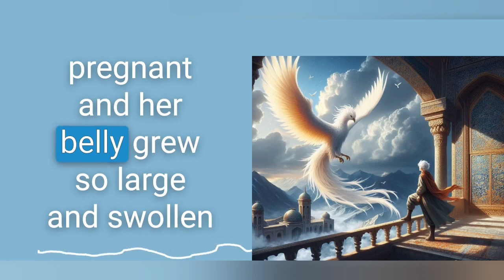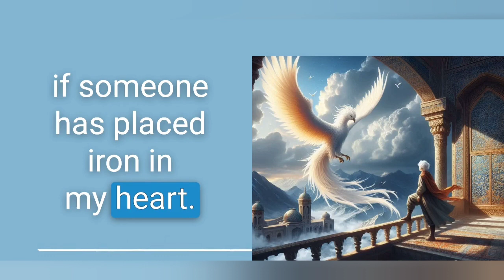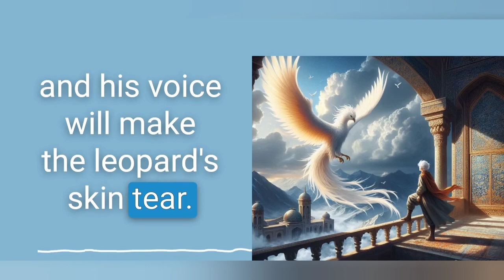Tale Of Zal .chapter.04.last chapter.persian studio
🔥 Exploring the Saga of Zal and the Phoenix | Iranian Tales

Welcome to persian studio channel where we for our first tale delve into the mesmerizing world of Iranian folklore with the legendary tale of Zal and the Phoenix, also known as Simurgh. Join us on a journey through this ancient and enchanting story that intertwines themes of courage, destiny, and the mystical creature, the Phoenix.

🎥 Don't miss out on this opportunity to immerse yourself in the mystical realm of Zal and the Phoenix. Hit play and let the magic of Iranian folklore enchant you!

And feel free to join us in our journey through our other social media pages